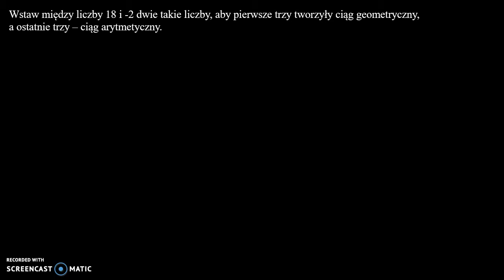Ciągi arytmetyczne i geometryczne 4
Wstaw między liczby 18 i -2 dwie takie liczby, aby pierwsze trzy tworzyły ciąg geometryczny, a ostatnie trzy – ciąg arytmetyczny.

Film powstał jako pomoc do kart pracy, które znajdują się na stronie w zakładce: MATMA: CIĄGI: CIĄGI ARYTMETYCZNE I CIĄGI GEOMETRYCZNE.